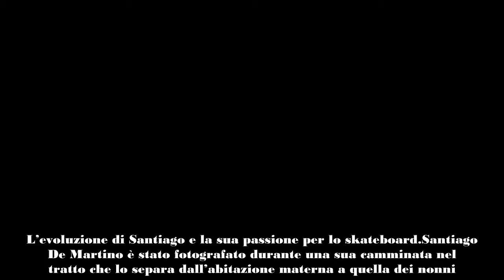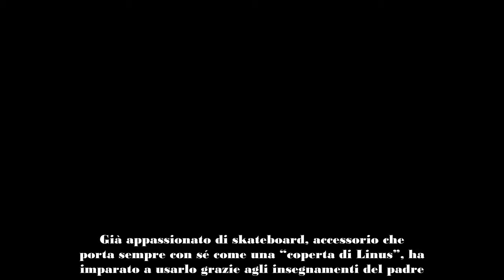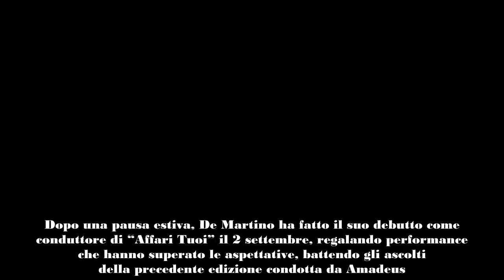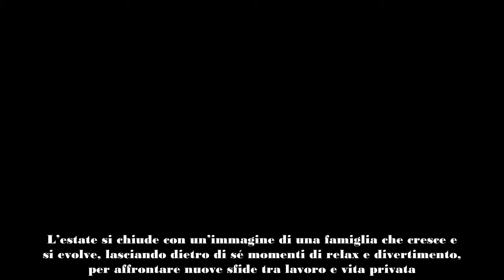Santiago De Martino immortalato a Milano il giovane skateboarder in stroll da solo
Santiago De Martino, figlio della celebre coppia formata da Belen Rodriguez e Stefano De Martino, è stato avvistato in una passeggiata solitaria per le strade di Milano, skateboard sotto braccio. Questo scatto, pubblicato dal settimanale Chi, offre uno spaccato della vita quotidiana del giovane, che ha appreso l’arte dello skateboard grazie a suo padre. A soli 11 anni, Santiago sta già affrontando la vita con un certo stile: un berretto in testa e grandi cuffie alle orecchie, mentre si gode la città.